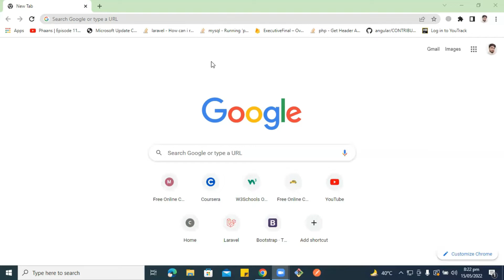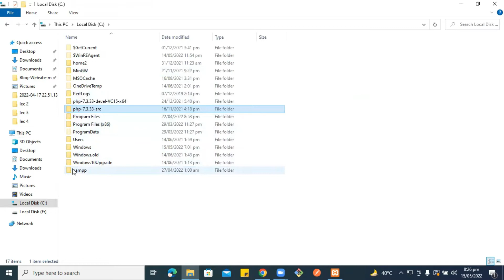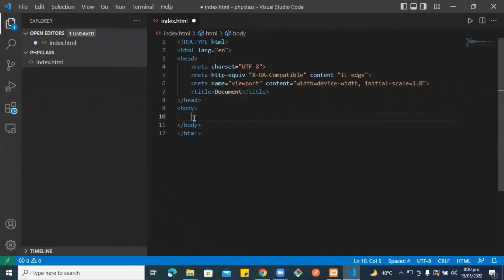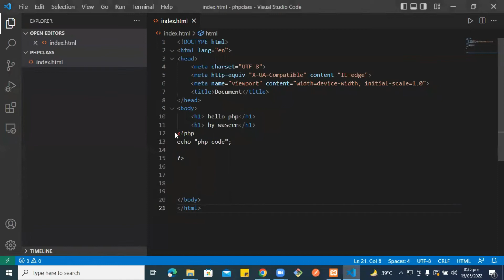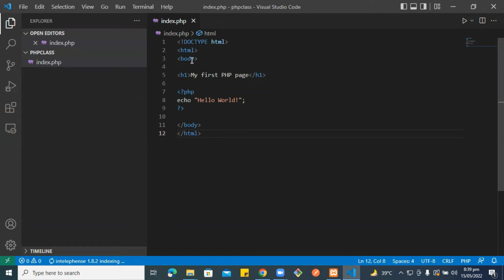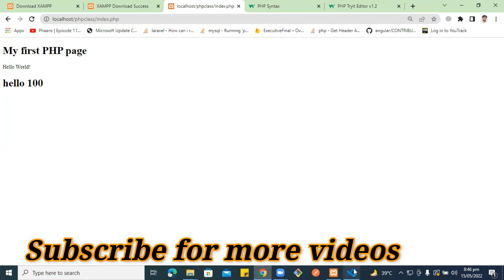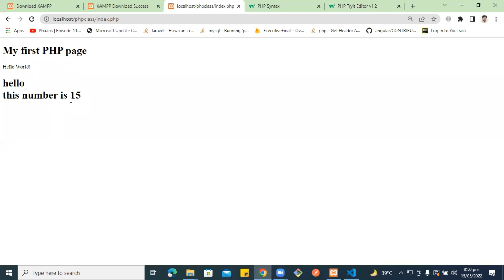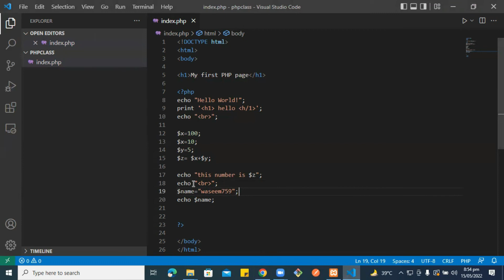Introduction to php, variables, difference between single quotes and double quotes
Embark on a journey into the world of PHP with our introductory tutorial! In this session, we lay the foundation by exploring PHP's basics, understanding the significance of variables, and unraveling the mysteries of single and double quotes.

📝 **Key Insights:**
- **PHP Introduction:** Gain a comprehensive understanding of PHP and its role in web development.
- **Variable Dynamics:** Dive into the world of variables, exploring their types, usage, and importance in PHP.
- **Quote Wisdom:** Decode the nuances between single and double quotes in PHP and learn when to use each.

🌐 **Course Details:**
This tutorial marks the beginning of our PHP course. Delve into the entire series to master PHP and elevate your web development skills on our

🔍 **Additional Keywords:**
PHP tutorial, PHP basics, PHP introduction, PHP variables, PHP quotes, web development.